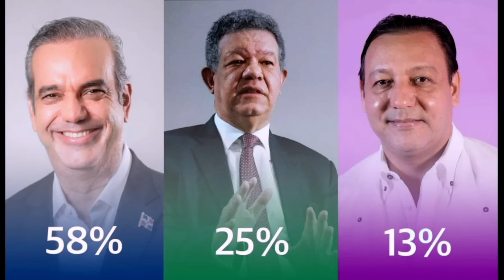Julito Hazim Rompe Silencio con Greenberg